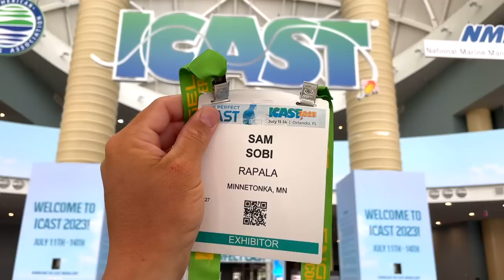Florida to Minnesota 2 WEEK FISHING BENDER!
This has been the busiest July of my life, the amount of fish stories and footage I have is almost overwhelming but very exciting too! Happpppy Days!

P.S. LTAB Hats are BACK treat yo self to a new Lid
Happy Days,
 - Sobi

Give Buddy Brian a call at InTune if you're interested in the Sexy Vexy (my boat)
(The Legit Boat linked Listing Below)

  NEW RODS ARE HERE!
~My Signature Series Rod (Dobyns Rods)~

DM me if you'd like to fish together too!